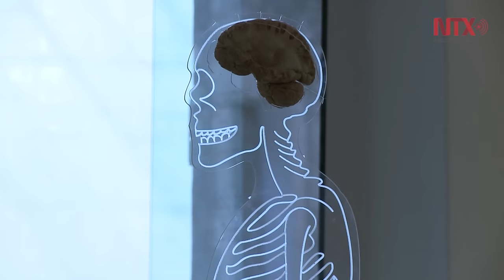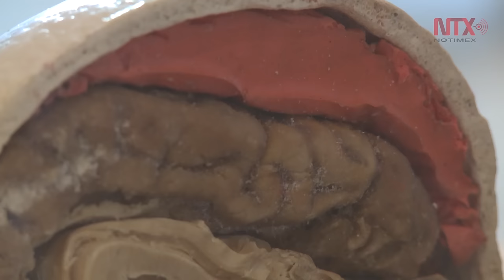Las enfermedades neurodegenerativas son continuas e irreversibles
Es importante que los médicos de primer nivel estén enterados de este tipo de enfermedades para detectar y dirigir a los pacientes con especialistas